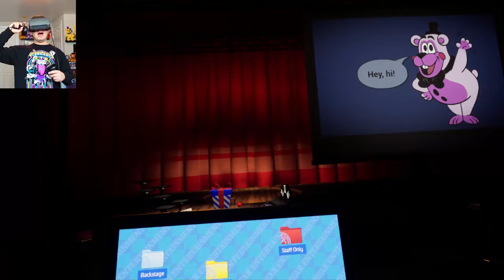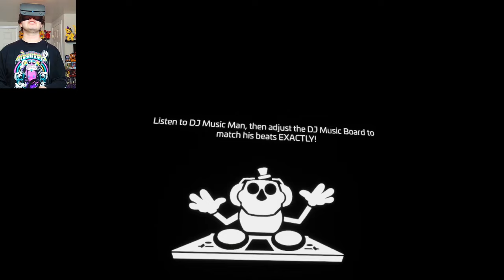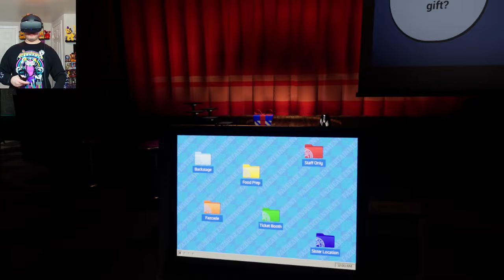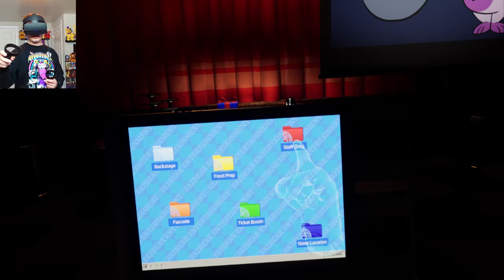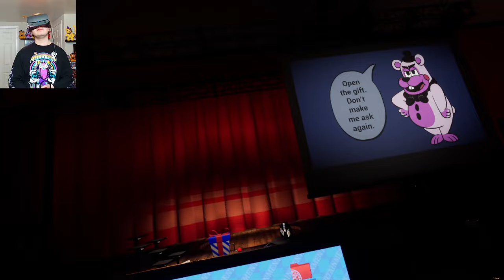SECRET JACK-O-MOON FOUND IN FOXY'S LOG RIDE! | FNaF: Help Wanted 2 - Part 3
Five Nights at Freddy's (FNAF) VR Help Wanted 2 - Part 3!